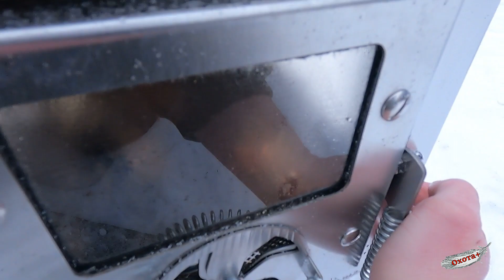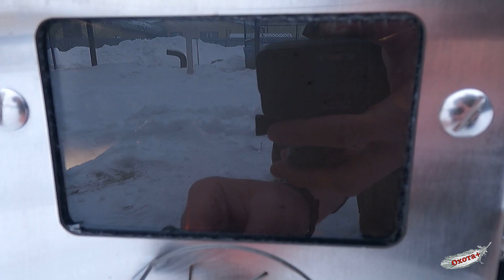Печь Камин в палатку для охотников и рыбаков печь охота рыбалка камин палатка отдых Охота+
Всем привет. В этом ролике обзор и тест печки для палатки. Печь камин фирмы Береге г. Екатеринбург. Протопил печь, сварил пельмени, отличная печь! как говориться Печь- ОГОНЬ . Смотрите обзор на канале @Охота-з3е
Поддержите мой канал на других интернет ресурсах :
Rutube :